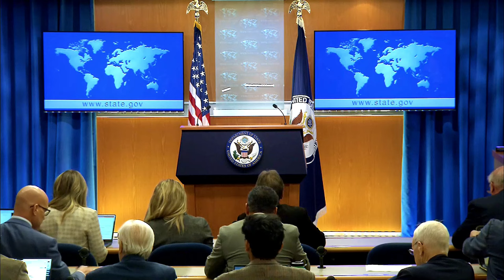State Department's Daily Press Briefing: October 9, 2024.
Join us for the State Department's Daily Press Briefing from October 9, 2024! In this must-see video, watch as officials provide crucial updates on U.S. foreign policy, international relations, and pressing global issues. Gain insights into the latest developments and hear answers to questions from journalists covering significant topics that impact the nation and the world. Don’t miss this opportunity to stay informed about the State Department’s activities and initiatives. StateDepartment PressBriefing ForeignPolicy InternationalRelations GlobalSecurity October9 2024

Department of State Daily Press Briefing - October 9, 2024.